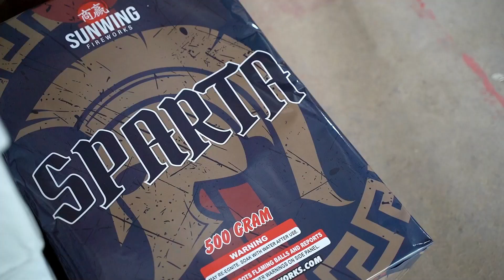Sparta 168shots Zipper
How many steps to make a piece of 168 shots zipper? Noboday can really tell. It takes about 1 hours for a 10 years experienced worker from assembling to pack.